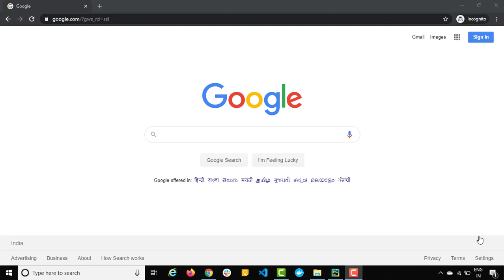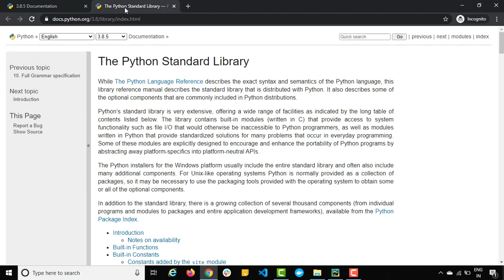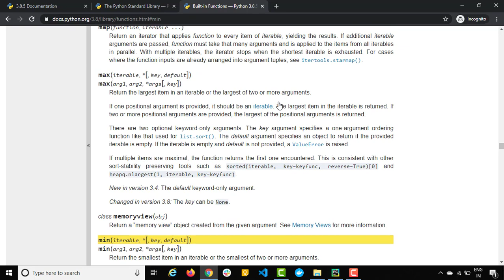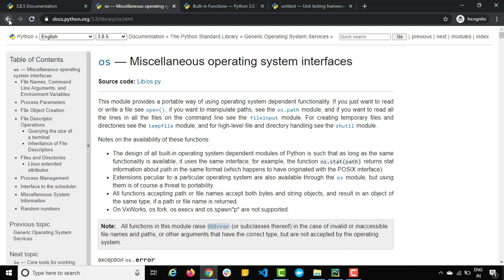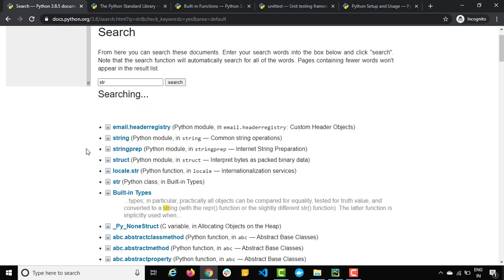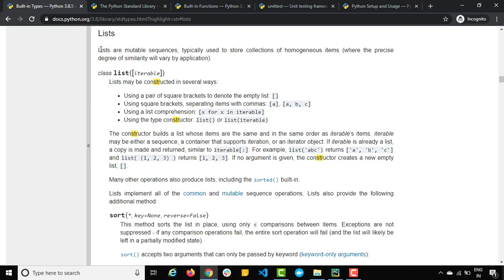#15 Python Documentation- Python Tutorials For Beginners